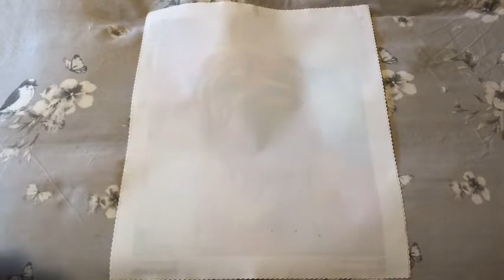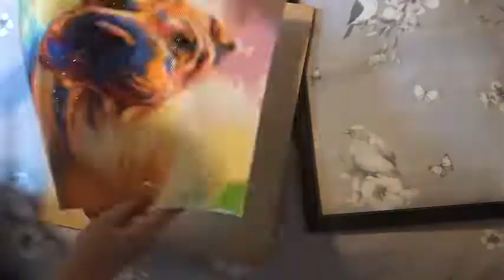Honest Review! Shar Pei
Hi Fanatics! Thank you for joining me for todays video.